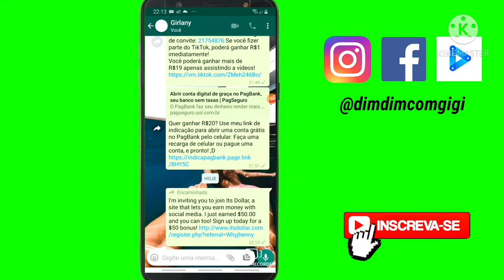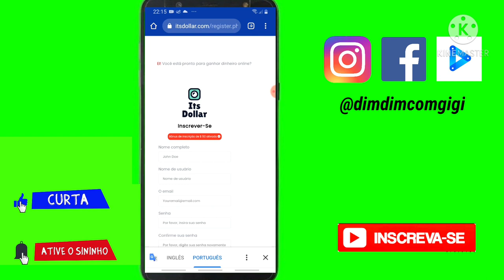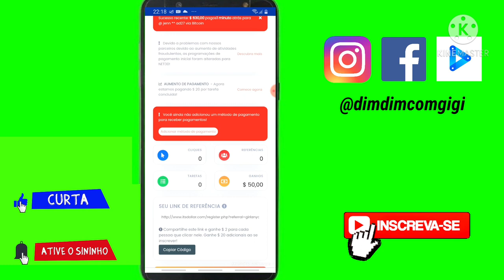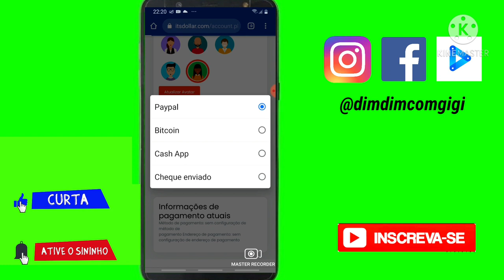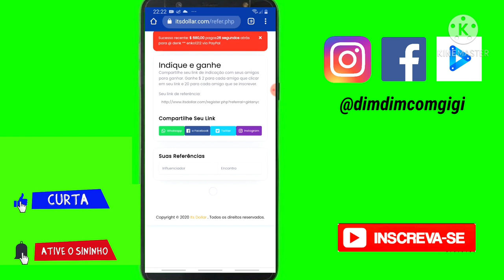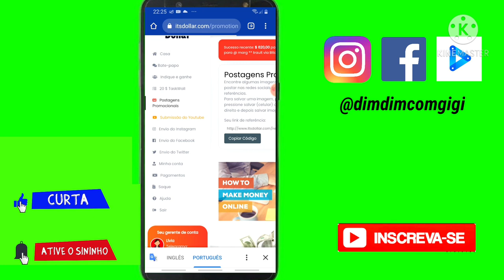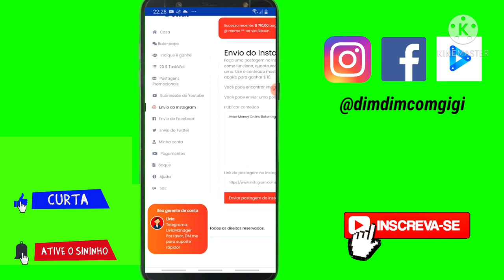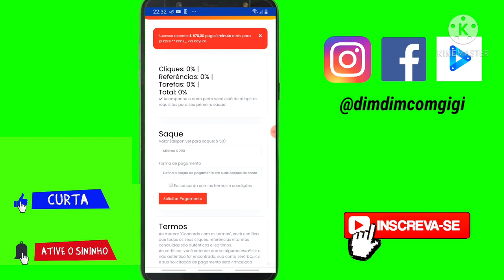Its Dollar | Make LEGIT Money Online On Social Media With Its Dollar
up today for free $50. Make money online with Its Dollar. Its Dollar pays you for referring friends and family to their website. You can earn up to $20 per referral. Want to know why it works and where the money comes from?
r.php?referral=bouka69
TAGS